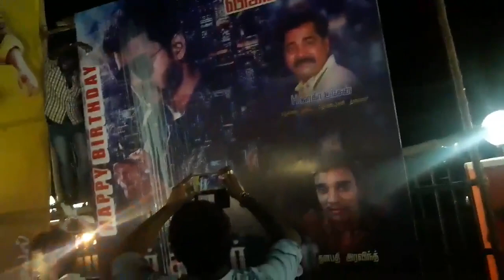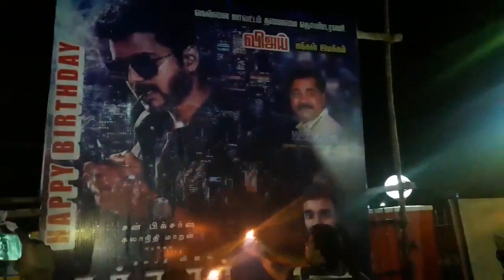Thalapathy Vijay 44 Birthday Celebration Start At RamCinemas | Sarkar | AR Murugadoss | Sun Picture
All News about Thalapathy Vijay information about cine industries and function, photos,celebrities collection news updated with the latest Illyathalapathy Vijay movie news, Gossips, Audio Launch, Press Meet with Celebrity Interviews, Trailers, Shooting Spot news, Movie Scenes, Comedy, Songs, and a lot more MY SUPER STAR VIAJY news.